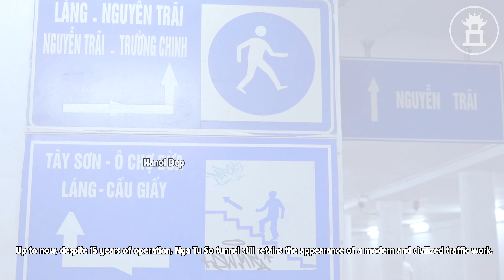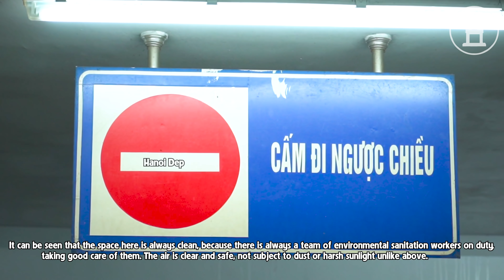"NGÃ TƯ KHỔ" BAO GIỜ MỚI HẾT KHỔ |HỆ THỐNG HẦM BỘ HÀNH XỊN SÒ!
"Ngã tư khổ" bao giờ mới hết khổ | Hệ thống hầm bộ hành xin sò
     Ngã Tư Sở là một nút giao thông nằm ở phía Tây Nam Hà Nội, nút giao này là giao điểm giữa hai tuyến đường huyết mạch của Thủ Đô. Đây từng là nỗi ám ảnh đối với nhiều người dân mỗi khi qua đây trong hơn một thập niên trước. Sau khi được mở rộng và hiện đại hóa toàn diện vào năm 2007, trải qua 14 năm vận hành nút giao bắt đầu quay trở lại tình trạng quá tải khi tuyến đường vành đai 2 dưới thấp hoàn thành việc mở rộng và đường trên cao cũng thông xe.
     Lưu lượng phương tiện đổ nhanh về nút khiến tình hình rất đang ngại. Trong video này, chúng ta sẽ cùng đến với nút giao, và bàn thêm về thực trạng này, Thế Anh cũng mời các bạn xuống " phố đi bộ " dưới lòng đất rất đặc biệt nằm bên dưới nút giao Ngã Tư Sở. Mình nghĩ chắc có nhiều bạn không biết đến công trình này.
    Mời các bạn hãy cùng xem video của Hà nội Đẹp để tới thăm công trình này quy mô này nhé.Nếu thấy video hay, các bạn hãy cho 1 like, chia sẻ video và đừng quên nhấn đăng ký ( subscribe ) ủng hộ Hà Nội Đẹp. Trân trọng cảm ơn các bạn .

    So intersection is an intersection located southwest of Hanoi, this intersection is the intersection between two arterial roads of the Capital. This used to be an obsession for many people when coming here over a decade ago. After being comprehensively expanded and modernized in 2007, after 14 years of operation, the intersection began to return to overload when the lower ring road 2 completed its expansion and the elevated road was completed. traffic pass.
   The fast traffic flow to the node makes the situation very embarrassing. In this video, we will come to the intersection, and to discuss more about this situation, The Anh also invites you to go down to the very special underground "walking street" located below the intersection of So. I think many of you don't know about this project.
Please watch the video of Hanoi Beautiful to visit this project of this scale. Thank you very much !

© Bản quyền thuộc về Hà Nội Đẹp

Các bạn có thể xem lại nội dung trên nền tảng Facebook tại địa chỉ: